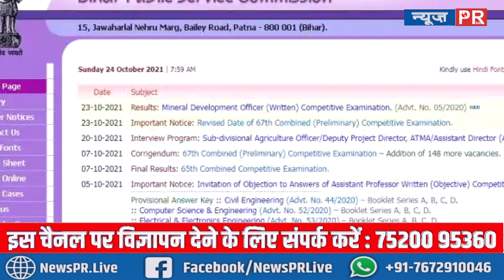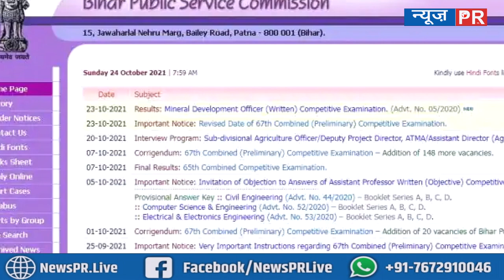बिहार पुलिस ASI भर्ती का फाइनल रिजल्ट जारी, यहां देख पाएंगे परिणाम | NEWS PR